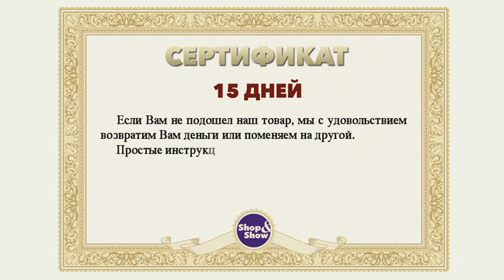Shop & Show (обувь). 135480 туфли Монте